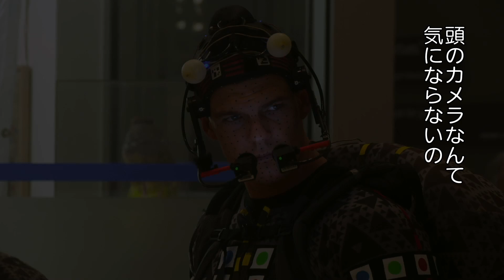【独占】『ミュータント・ニンジャ・タートルズ：影‹シャドウズ›』メイキング映像